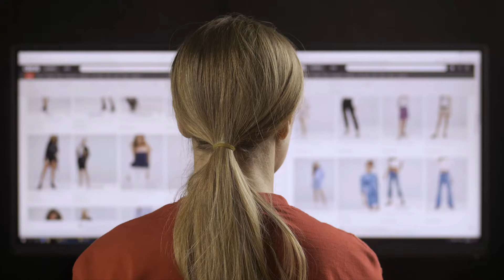ZIM | Shopping days are coming! | Stock footage video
We created this video for ZIM shipping company in order to convince Chinese retailers to shop their orders through ZIM